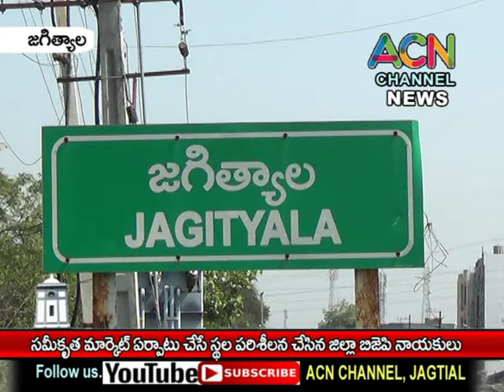జగిత్యాలలో సమీకృత మార్కెట్ ఏర్పాటు చేసే స్థలాన్ని పరిశీలించిన జిల్లా బిజెపి నాయకులు